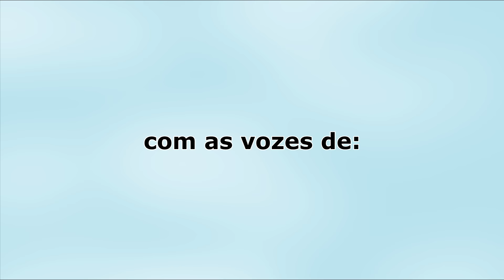bem vindo ao among us 2 mira hq parte 2 animação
bem vindo ao among us - animação
bem vindo ao melhor (ou pior) jogo da historia kkk dependendo do seu ponto de vista.
Mas dessa vez eles estão em um novo mapa chamado mira hq

✅gostaria de aprender a desenhar?

Bem vindo ao among us 2  mira hq  parte 2

desenhos roteiro e edição: Coelho

muito obrigado a todos que participaram da dublagem

dubladores:
Amarela: Yasmin Queiroz
@yasminspeeds (twitter)
coelho: aqui farei animações, dublagens, redublagens, paródias, imitações, fansings e o que mais der
coelho coelho coelho
animação animação animação
among us among us among us

jogo among us, among us jogo